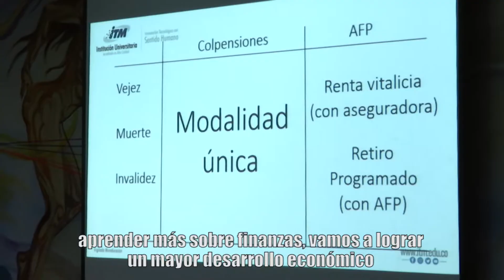Entre Campus: Semana de la Educación Financiera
Acompañamos el desarrollo de la Semana de la Educación Financiera, un evento organizado por la Facultad de Ciencias Económicas y Administrativas.

Dirección: Melissa Naranjo
Backit de Reverie